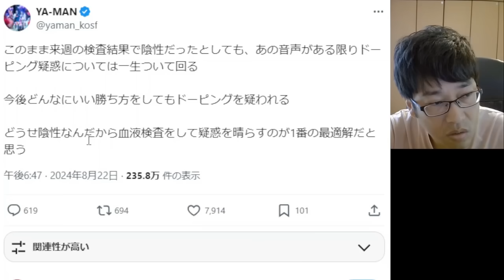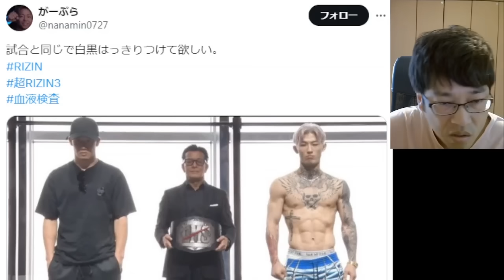朝倉未来 平本蓮ドーピング騒動後 初めてのSNSでまさかの一言に一同驚愕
※早めに削除する動画もありますので、アップされましたら早めにご覧頂く事をオススメいたします。

『瓜田、俺にビビってんだろ』石元太一が出所後 瓜田純士へのケジメについて獄中で吐露 ブレイキングダウンでの対戦も視野に

ブレイキングダウン溝口勇児 各方面から総スカンを食らい孤立無援状態 何が問題なのか検証したら大変な事が分かった

井上尚弥 ネリを右ストレートでKOできた理由判明しました 井上尚弥vsネリ試合解説

シェンロン、ダイスケ、サップ西成が脅迫恐喝した被害者が身の危険を感じ大阪から逃走中